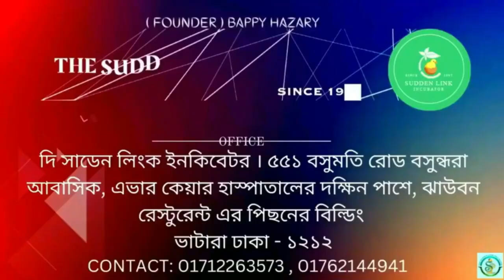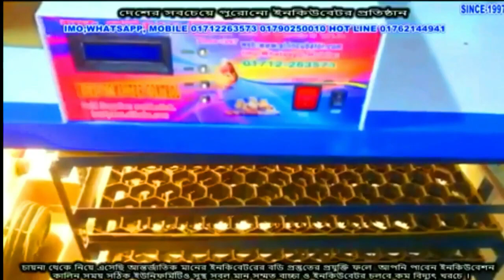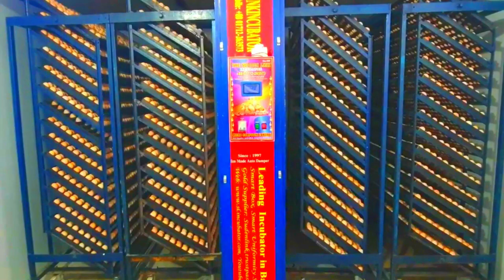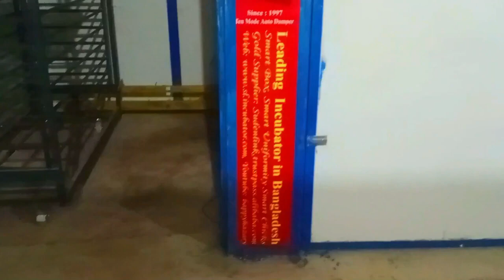১০২০ ডিমের ইনকিউবেটর । বিস্তারিত বিবরণ । ডিম ফোটানোর মেশিন । Egg Incubator I Eggs Hatching Machine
১৯৯৭ সাল থেকে আমরা আছি আপনাদের পাশে। আমরা ইনকিবেটর প্রস্তুতে এদেশে সবচেয়ে পুরানো। বিস্তারিত জানতে আমাদের এই লিংক ক্লিক করুন।
OFFICE
FACEBOOK: THE SUDDEN LINK INCUBATOR COMPANY